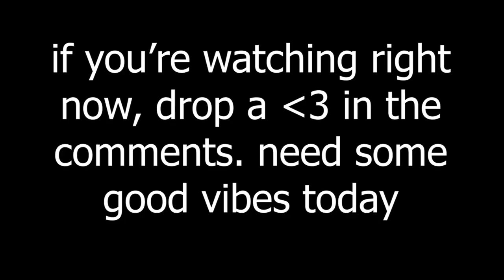99 LARRY WALKER DESTROYS LONGEST HOME RUN OF THE $9000 LEAGUE?! MLB The Show 20 Diamond Dynasty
99 LARRY WALKER DESTROYS LONGEST HOME RUN OF THE $9000 LEAGUE?! MLB The Show 20 Diamond Dynasty